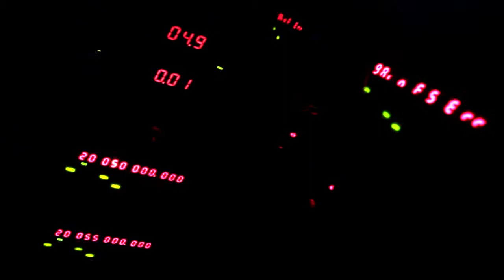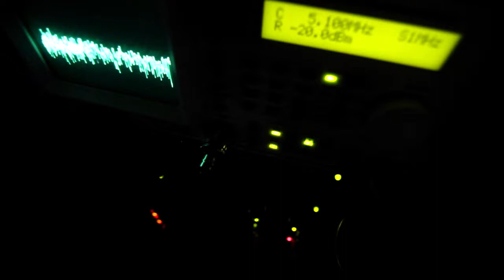CU-Boulder's JILA: Contributions to Society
Visit labs at the University of Colorado Boulder with some of the world's best lasers to find out what technical innovations JILA has brought to modern society.